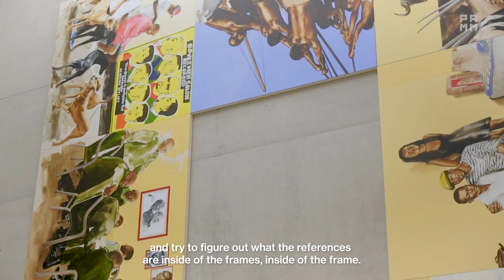PAMM Staff Selects: Devin on Meleko Mokgosi's "Your Trip to Africa"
It takes an army of people to run a museum—from curators to gallery attendants and everything in between. In this series, we ask Pérez Art Museum Miami employees to give their “non-curatorial” perspective of their favorite works on view.

Meleko Mokgosi (b. 1981, Francistown, Botswana; lives in New York) wields the traditions of Western European painting to deliver sharp political critiques relating to the postcolonial condition. Combining a high degree of painterly skill with a poetic, open-ended semiotic approach and a penchant for deep archival research, the artist shines light on some of the complex socioeconomic dynamics that animate contemporary southern Africa. Mokgosi typically employs hyperrealistic figurative imagery on a large scale, incorporating mysterious, unidentified personages loosely linked to one another in implied storylines, sometimes spanning multiple timeframes within the same composition. Mokgosi’s work references murals and cinema as well as the conventional European artistic genre known as history painting. Associated primarily with the Neoclassical period of the 18th and 19th centuries, history paintings depict events drawn from history or mythology in ways that valorize contemporaneous political figures and forces. Whereas traditional history paintings feature lofty subjects—military battles or climactic scenes drawn from ancient legends—Mokgosi elevates everyday, anonymous persons and common objects, setting them against mundane domestic contexts while inserting references that establish an array of subtle yet powerful suggestive effects.

Video by Madelyn Perez & Rubi Ferras